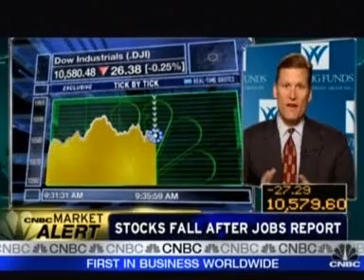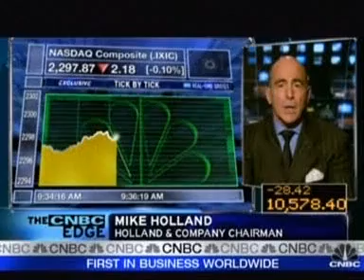The Federal Reserve you got owned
declining American  rising prices  and inflation

This is even being admitted on CNBC. The video below is from January 8th, and at the 1:45 mark CNBC anchor Erin Burnett drops this bombshell along with a comment about how it is a Ponzi scheme.